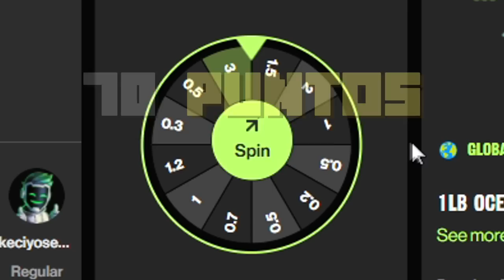HAGO el PUENTE más EXTREMO de TODO BEDWARS!! - Minecraft PvP.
Para el sorteo de la cuenta PREMIUM, y para tener oportunidad de aparecer en un próximo video siendo entrenado por Keciyo... ¯\_(ツ)_/¯

➡️ - - - - - - - - - - - - - - - DESCRIPCIÓN - - - - - - - - - - - - - - - - - - - ⬅️

Hola Chicos, el día de hoy les traigo un video acompañado con mi amigo Deprooz, en el que probamos hacer puentes SÚPER RAROS, Y RÁPIDOS en BEDWARS... ¿Qué tal nos irá? :^)

🔺Recuerda que estaremos sorteando cuenta PREMIUM para los que se descarguen BUFF

➡️ - - - - - - - - - - - - - - - COMPUTADORA - - - - - - - - - - - - - - - - - - ⬅️

🌟Procesador: Ryzen 7 - 1700 X.

🌟Memoria RAM: 16 GB. (2x8 GB.)

🌟Audífonos: Logitech G233.

🌟Micrófono: HyperX Quadcast.

           ☀️DPI: 750.

➡️- - - - - - - - - - - - - - - - MINECRAFT - - - - - - - - - - - - - - - - - - - -⬅️

🌟Sensibilidad:
🌟FOV:
            ☀️SkyWars: 70.
            ☀️PvP: 63.
            ☀️Otras Modalidades: 70.

➡️- - - - - - - - - - - - - - - - GRABACIÓN - - - - - - - - - - - - - - - - - - - -⬅️

➡️- - - - - - - - - - - - - - - - - - EDICIÓN - - - - - - - - - - - - - - - - - - - - -⬅️

🌟Programa de Edición: Sony Vegas Pro 15.
🌟Tiempo de Edición: De 2 - 5 Horas.
🌟Tiempo de Renderización: 1 Hora.

➡️- - - - - - - - - - - - - - - INFORMACIÓN - - - - - - - - - - - - - - - - - - -⬅️

🌟Nombre: Arturo Rodríguez Reyes.
🌟País: México, D.F.
🌟Edad: 20 años.